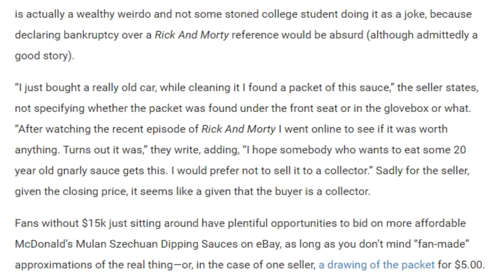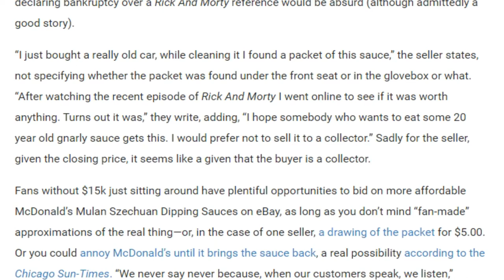GIMME SOME OF THAT SAUCE MORTY!? // Captains Vlog 29